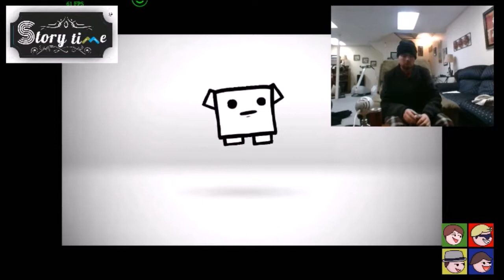Hyper Speed - Super Meat Boy: episode 12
Super Meat Boy but every death makes it 5% faster, every time I make a weird face it reverts to 50% speed and once it gets so fast that the music breaks, it plays guile's theme.